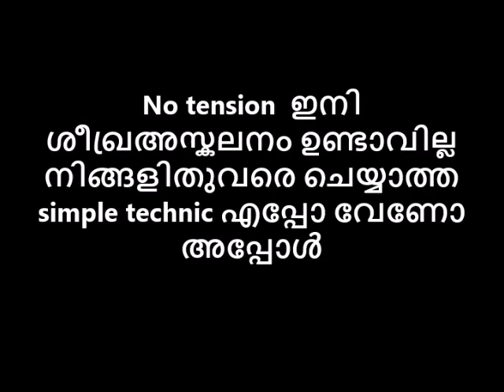No tension 😻 ഇനി ശീഘ്രസ്ഖലനം ഉണ്ടാവില്ല നിങ്ങളിതുവരെ ചെയ്യാത്ത simple Technic എപ്പോ വേണോ അപ്പോൾ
💂AVATAR NAATTARIVUKAL
No tension  ഇനി ശീഘ്രസ്ഖലനം ഉണ്ടാവില്ല നിങ്ങളിതുവരെ ചെയ്യാത്ത സിമ്പിൾ ടെക്‌നിക് simple technic എപ്പോ വേണോ അപ്പോൾ